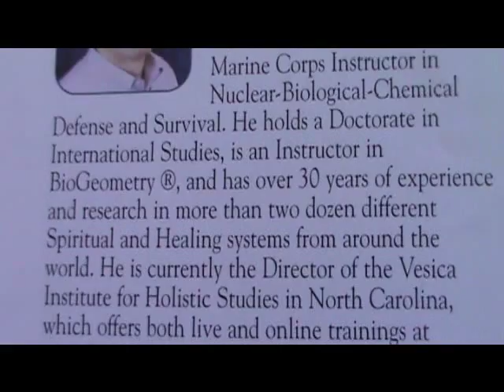Robert Gilbert part 1 Toronto April 2014